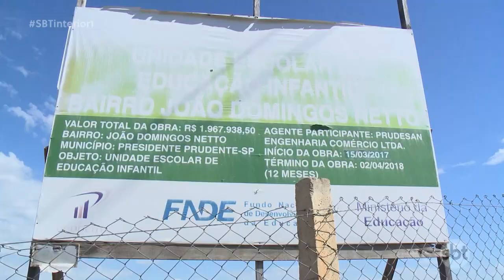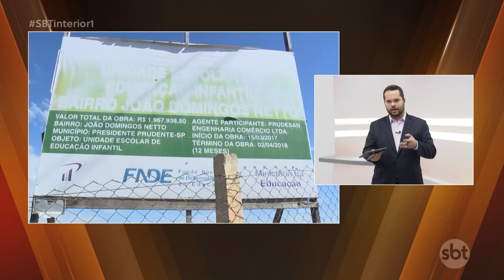Problemas com creches da região preocupam famílias de crianças